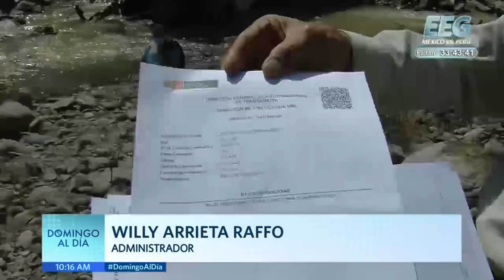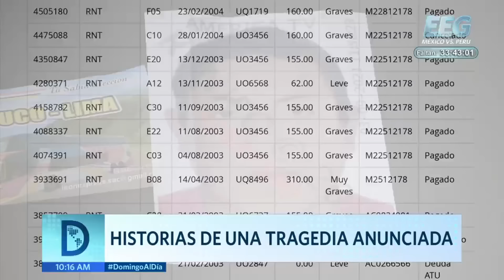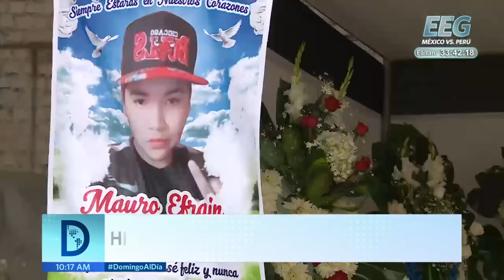Historias de una tragedia anunciada | Domingo al Día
"DomingoAlDía Accidente en la Carretera Central, aparecen nuevos hechos que darían luces a la tragedia en Matucana

Hagámoslo bien.